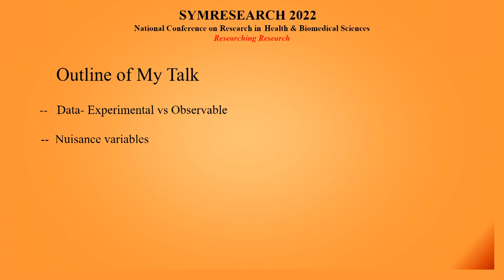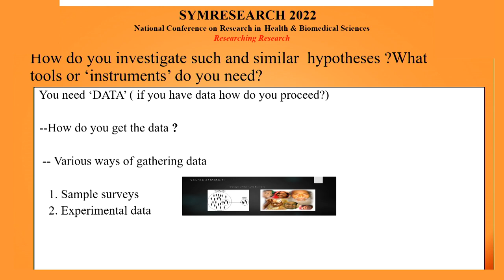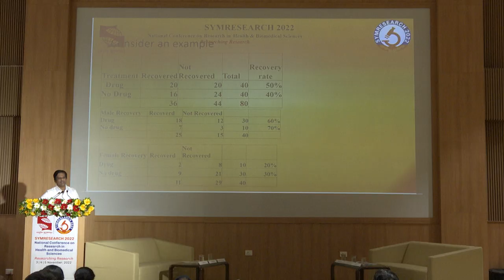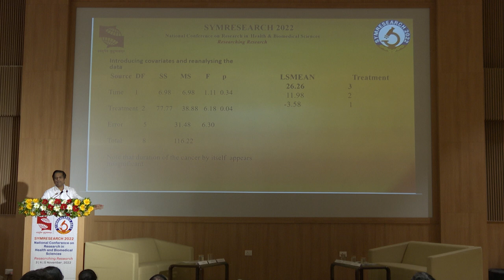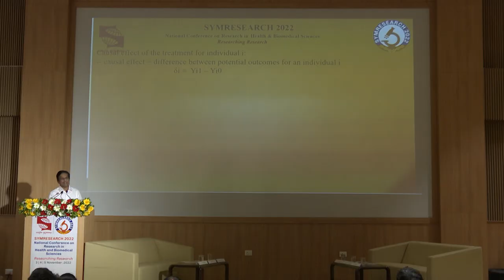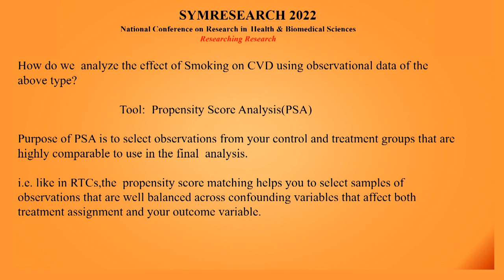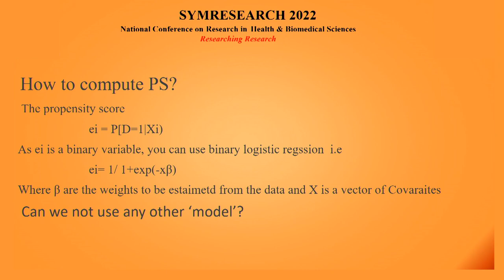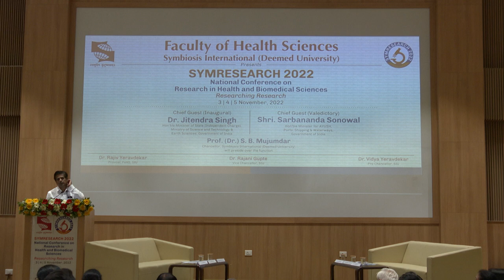Role of Propensity Score in Observable Data